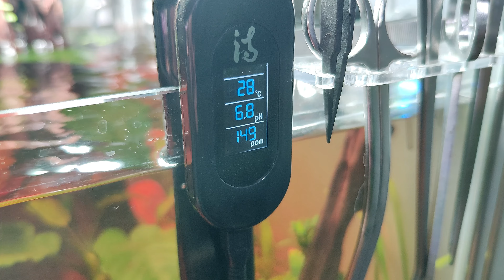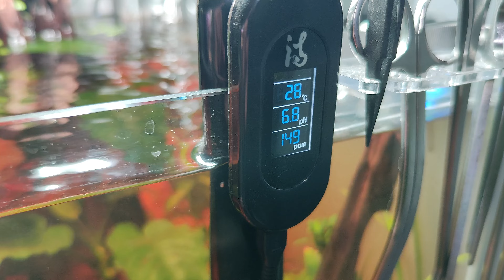Estado y Evolución Acuarios Plantados #49: DERRAME POR CAPILARIDAD Y AGRUPAMOS LOS NANO PROYECTOS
Y si fuera de vuestra ayuda o interés 💁🏻‍♂:
Tapa Botes
Nano Filtro Interno
Smart Ato
Glicerina Vegetal